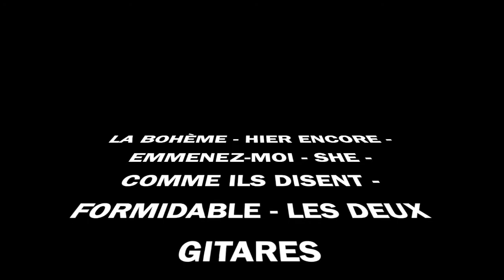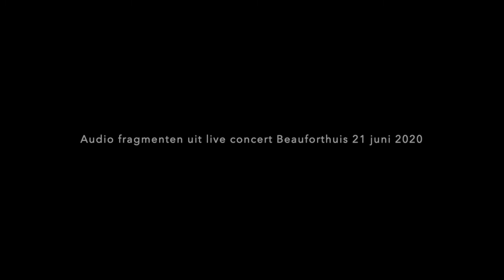Trailer Britta Maria en Maurits Fondse | Aznavour Mon Amour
Het rijke oeuvre van Charles Aznavour wordt bezongen door zangeres Britta Maria (chansons van Schoonheid en Troost) en pianist/zanger Maurits Fondse (Matthijs van Nieuwkerk noemde hem één van de beste pianisten van Nederland) en accordeonist Oleg Fateev (o.a. Brel de Zoete Oorlog met Jeroen Willems). Met chansons in het Frans en een enkele (eigen)vertaling naar het Nederlands en Engels.